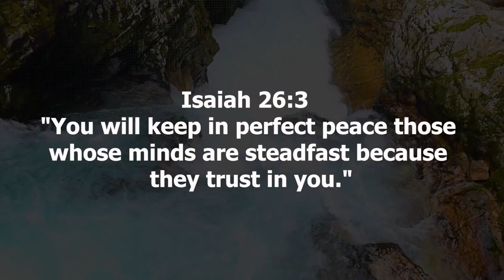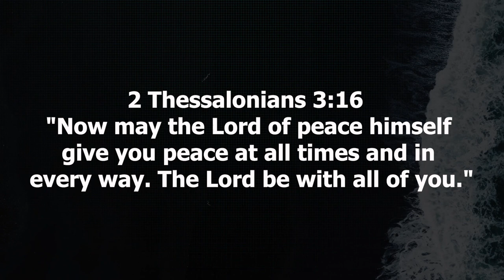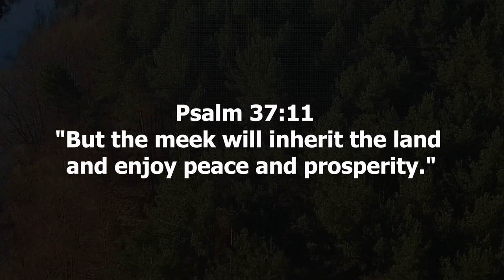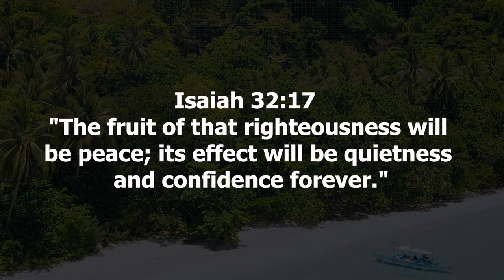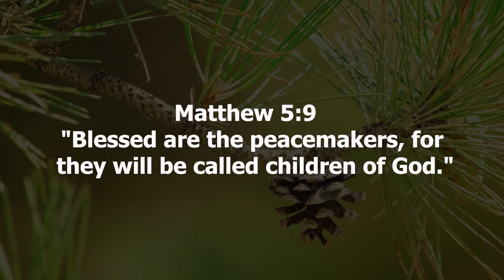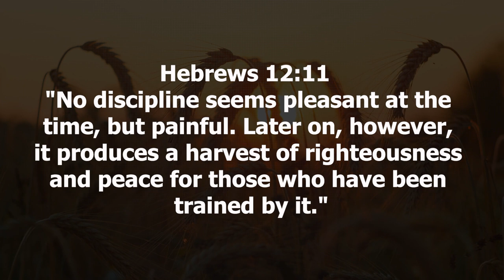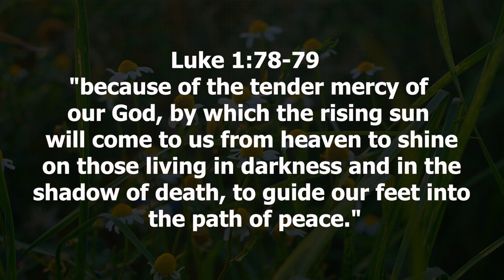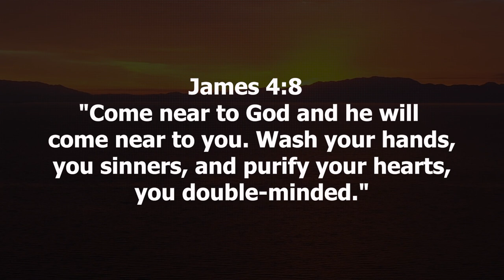Living a Peaceful Life Biblical Guidance and Scripture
Embark on a transformative journey towards a serene and spiritually harmonious life in "Living a Peaceful Life." This exploration draws inspiration from biblical guidance and scriptures, serving as a guide to cultivate inner peace, tranquility, and Christian serenity. Throughout this article, we'll delve into key Bible verses that offer profound wisdom, fostering a peaceful mindset and guiding faithful living.

Key Bible Verses for Peaceful Living:

Isaiah 26:3 - "You keep him in perfect peace whose mind is stayed on you because he trusts in you."
Philippians 4:6-7 - "Do not be anxious about anything, but in everything by prayer and supplication with thanksgiving let your requests be made known to God. And the peace of God, which surpasses all understanding, will guard your hearts and your minds in Christ Jesus."
Romans 15:13 - "May the God of hope fill you with all joy and peace in believing, so that by the power of the Holy Spirit you may abound in hope."
Psalm 29:11 - "May the Lord give strength to his people! May the Lord bless his people with peace!"
2 Thessalonians 3:16 - "Now may the Lord of peace himself give you peace at all times in every way. The Lord be with you all."
Isaiah 12:2 - "Behold, God is my salvation; I will trust, and will not be afraid; for the Lord God is my strength and my song, and he has become my salvation."
Matthew 11:28-30 - "Come to me, all who labor and are heavy laden, and I will give you rest. Take my yoke upon you, and learn from me, for I am gentle and lowly in heart, and you will find rest for your souls."
Luke 1:78-79 - "Because of the tender mercy of our God, whereby the sunrise shall visit us from on high to give light to those who sit in darkness and in the shadow of death, to guide our feet into the way of peace."
Hebrews 13:20-21 - "Now may the God of peace who brought again from the dead our Lord Jesus, the great shepherd of the sheep, by the blood of the eternal covenant, equip you with everything good that you may do his will, working in us that which is pleasing in his sight, through Jesus Christ, to whom be glory forever and ever. Amen."
Colossians 3:15 - "And let the peace of Christ rule in your hearts, to which indeed you were called in one body. And be thankful."
Psalm 34:14 - "Turn away from evil and do good; seek peace and pursue it."
Numbers 6:26 - "The Lord lift up his countenance upon you and give you peace."
1 Corinthians 14:33 - "For God is not a God of confusion but of peace."
Biblical Guidance for Inner Peace:
Finding strength in adversity becomes a reality through biblical guidance, particularly in verses like Isaiah 26:3 and Philippians 4:6-7. These verses encourage cultivating a peaceful mindset through prayer, trust, and surrendering anxieties to God.

Tranquil Living Through Christian Wisdom:
Christian wisdom provides the key to a tranquil life, as seen in Romans 15:13 and Psalm 29:11. These scriptures emphasize the role of faith and hope in creating a serene lifestyle grounded in the promises of God.

Rest in the Arms of Christ:
A profound sense of rest in the arms of Christ is found in scriptures such as Matthew 11:28-30 and Luke 1:78-79. These verses invite us to experience the gentle yoke of Jesus, promising rest for our souls and the guidance of His light in our lives.

Guided Peacefulness with Christian Serenity:
Guided peacefulness and Christian serenity are achievable through scriptures like Hebrews 13:20-21 and Colossians 3:15. These verses emphasize the divine peace that surpasses understanding, guiding our hearts and minds in faithful living.

Promoting Peaceful Living in the Christian Faith:
Promoting peaceful living in the Christian faith is paramount, with scriptures like Psalm 34:14 and Numbers 6:26. These verses highlight the importance of maintaining a peaceful mindset and living harmoniously in our relationships with others.

In conclusion, this guided exploration through these scriptures aims to inspire peaceful living and empower individuals with the wisdom needed to cultivate a tranquil life. May the serenity of these scriptures bring enduring peace to your heart and soul, fostering a life rooted in Christian peace and guided peacefulness.